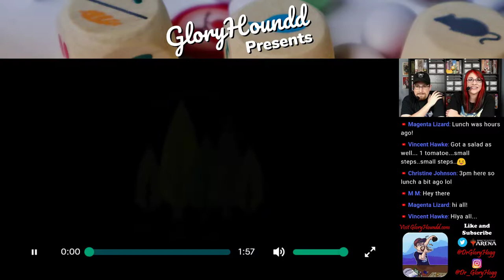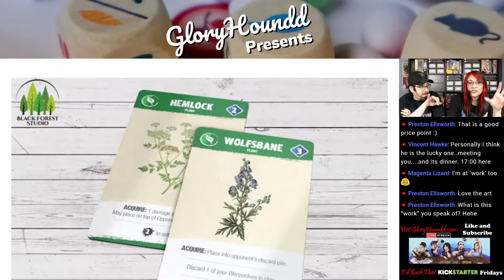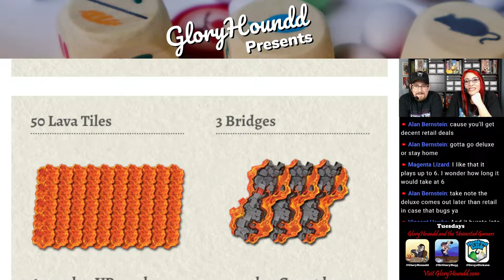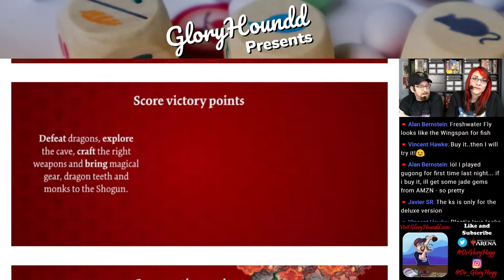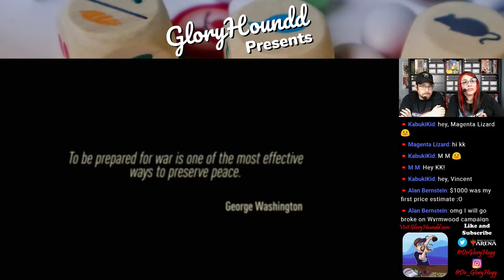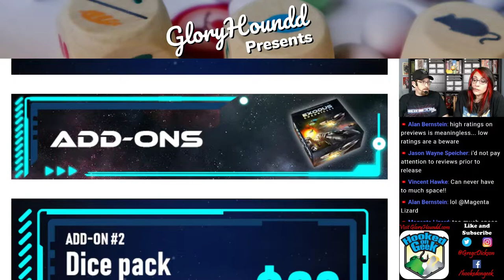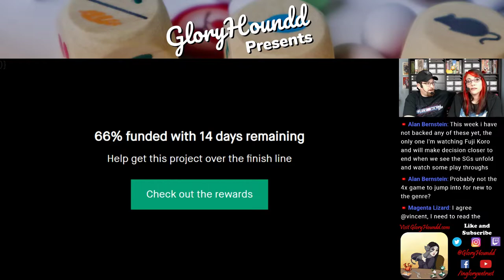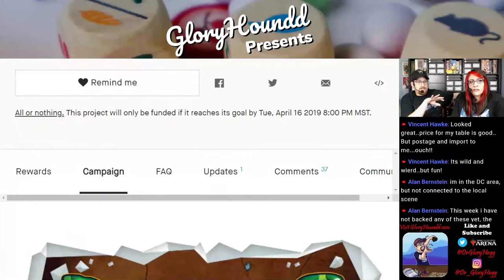Kickstarter Board Games - Crave, Fuji Koro, Life Siphon, Exodus Chronicles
Join Gloryhoundd and DrGloryHogg as they help you navigate the Kickstarter gauntlet by breaking down Crave, Fuji Koro, Life Siphon and Exodus Chronicles !

Gloryhoundd Presents: Kickstarter Board Game Reviews for Black Forest Studio, Game Brewer, Lay Waste Games and NSKN Games.